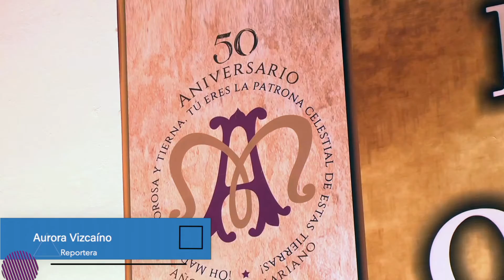Se ampara diócesis de Querétaro contra INAI para evadir solicitud de cambio de nombre.